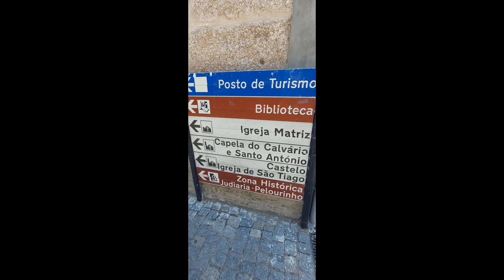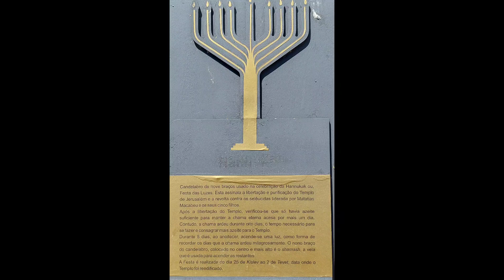Serra da estrela sem neve / Belmonte a vila que Cabral nasceu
📍Neste vídeo,  incentivo a você conhevera a Serra da Estrela sem neve. A Serra da estrela fica localizada na região centro de Portugal,  85% no distrito de Guarda e 15% no Castelo Branco, é a segunda montanha mais alta de Portugal,  o pico conhecido como Torre tem 1.993 mts de altitude.
Depois fomos na Vila onde Pedro Álvares Cabral nasceu, Belmonte, Vila muito charmosa, com beleza única, com 3.500 habitantes, vale muito a pena você colocar esse passeio no seu roteiro.

Eu sou a Dany, casada com o Braulio e mãe da Amanda e da Beatriz, somos brasileiros e moramos em Aveiro Portugal, a pouco tempo.
Nossa Grande paixão é viajar, bater perna, desbravar esse mundão.
Venha ver através do nosso olhar os lugares que conhecemos, e saber um pouco de como é a rotina de uma família imigrante aqui nas terras lusitanas.

💞Sejam muito bem-vindos(das) ao nosso canal!!!💕

🌻Venha me dar um oi no instagram.